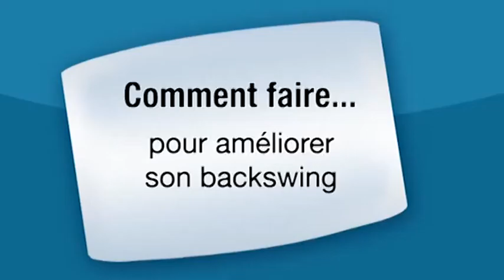Sport : Faire un backswing au golf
Comment faire un backswing au golf ? Vous souhaitez connaître la technique requise pour faire un bon backswing, ne ratez pas cette vidéo !

Philippe Giletti, entraîneur et responsable de l'enseignement au Paris Golf & Country Club de St Cloud, vous apprend à réaliser un bon backswing.